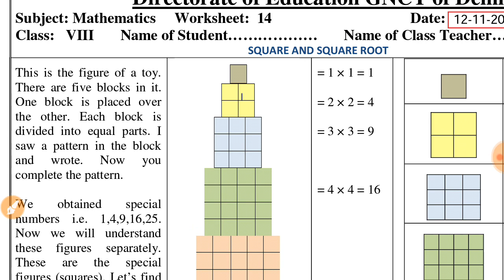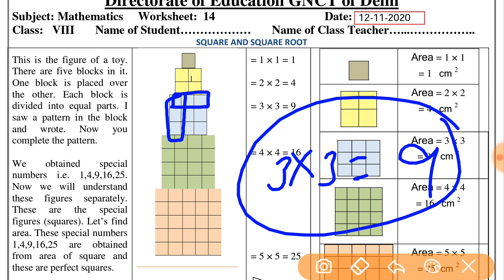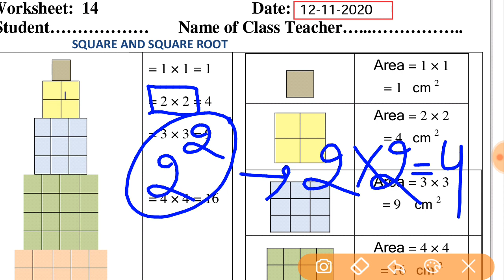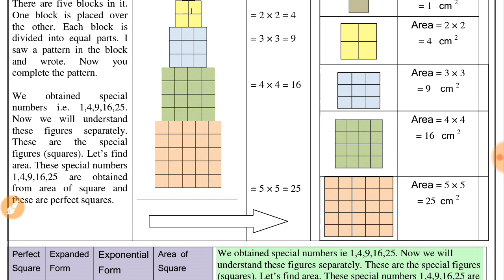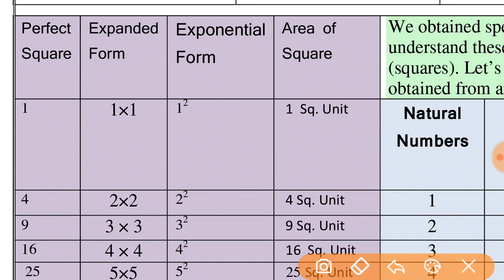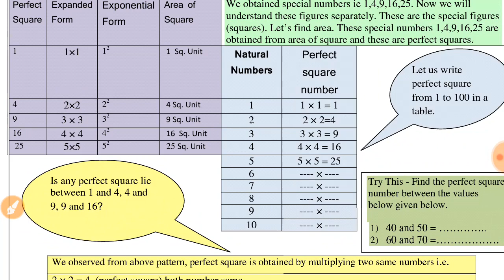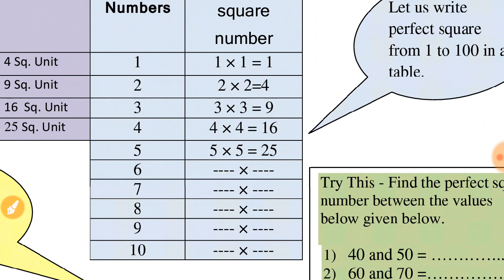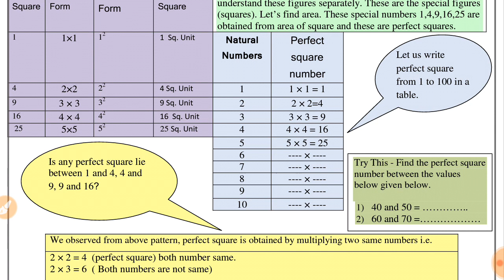WORKSHEET 14 CLASS 8 ; MATHS ENGLISH MEDIUM (12/11/2020) (THURSDAY) : DOE WORKSHEET 14 CLASS 8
IN THIS VIDEO WE WILL DO WORKSHEET 14 CLASS 8 ; MATHS ENGLISH MEDIUM (12/11/2020) (THURSDAY) : DOE WORKSHEET 14 CLASS 8
organised knowledge,
12november  maths worksheet 14
12november class 8 maths worksheet 14
12november maths worksheet 8 class 8
12november worksheet 14 maths class 8

8 class Worksheet
8 class Worksheet 14
8 class maths Worksheet English medium
8 class  maths Worksheet 14
8 class  maths Worksheet
8 class Worksheet 14 maths
8 class  maths Worksheet 14
8 class maths worksheet 14

Doe 8 class maths Worksheet 14
Doe 8 class maths English mediumWorksheet14

today Worksheet14
today maths Worksheet 14
today class 8 Worksheet 14
today Class 8 maths Worksheet 14

Today's WorkSheet
Today Worksheet

worksheet8 class8
# maths worksheet14
# maths worksheet8class8
class8 maths worksheet14
8class maths worksheet14
todayclass8 maths worksheet
englishmedium mathsworksheetclass8